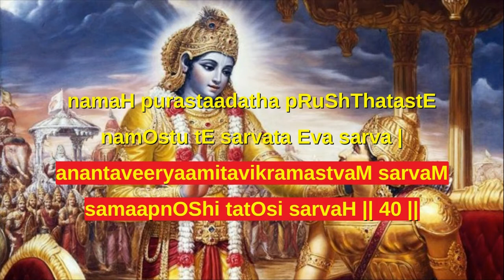SP CH 11 26 to 55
Gita Chanting - Chapter 11 Verses 26 to 55 by Ms. Sreeparvathi (II Year BCom, Chinmaya Arts and Science College for Women)